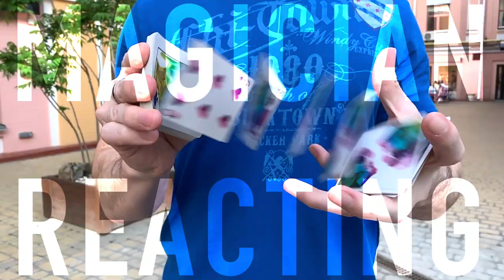Magician REACTS to Boris Wild MIND-BLOWING Card Magic on Penn and Teller FOOL US 2020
Magician reacts to Boris Wild 2020 performing impossible card magic tricks for Penn and Teller on their show Penn & Teller Fool Us 2020. Boris Wild is a French magician, and here he performs card tricks that seem completely fair and yet are utterly impossible.  Can Boris Wild win fool us and be a fooler winner / Fool Us Winner?  This video shows the reaction of someone familiar with magic so you can see how someone in this field feels about the performance! This is Fool Us Season 7 2020.

🎙 Microphone with arm

Extra equipment
🔵 Tripod for camera
🔵 Light Stand
This light stand is kinda not sturdy enough because the light and soft box are so large; the whole thing can tip over easily. But it's what I use! 😆  Or you can perhaps find another light stand that is rated to hold more weight.  Or just put something heavy (like sandbags) onto the bottom to lower the center of gravity.